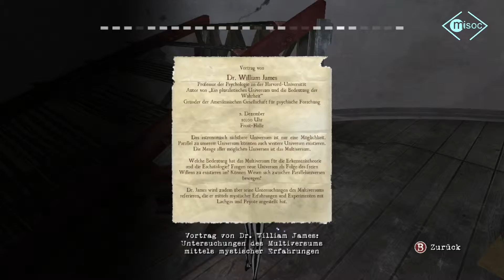#11 Contrast [Let'sPlay|German] - Der Leuchtturm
Mein kommentiertes Let's Play zu Contrast auf Deutsch.

In diesem Indiespiel spiel die Artistin Dawn, die besondere Fähigkeiten hat.
Ein rundes Spiel mit angenehmer Atmosphäre und schönem Aussehen.

»Contrast «
Plattform: PC
Genre: Indie, Platformer
Entwickler: Compulsion Games
Publisher: Focus Home Interactive
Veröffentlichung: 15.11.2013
Aufnahmestart: 5.1.2016
USK: 12

©: Compulsion Games